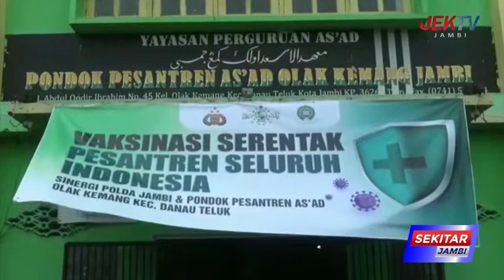KOMISI IV DPRD JAMBI SUSUN SKEMA PEMBIAYAAN BAGI PESANTREN